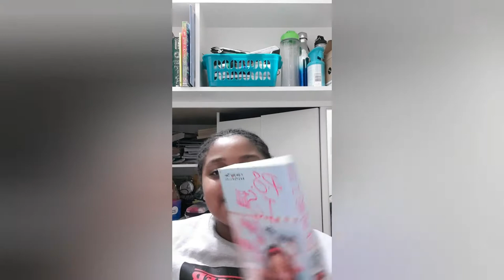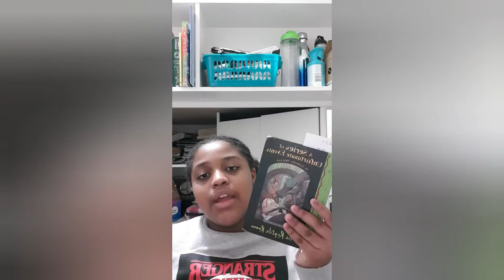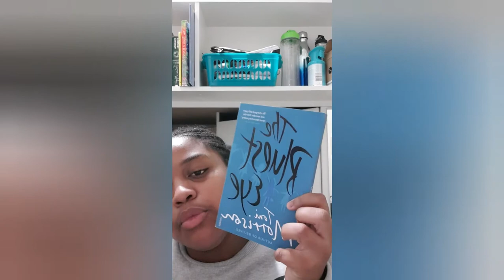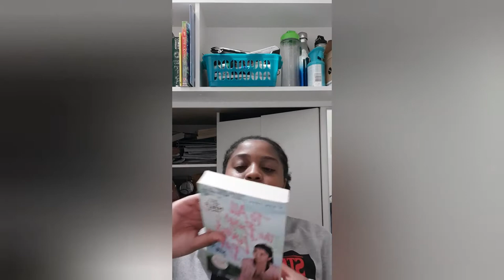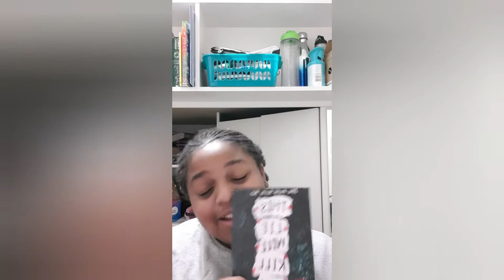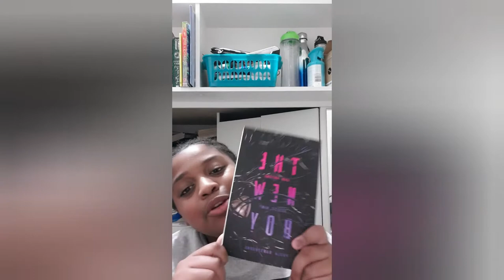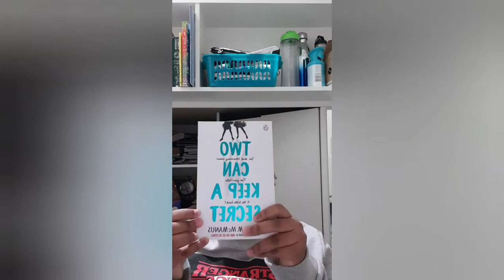My book purchases within 2 months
Sorry, the audio at the end was unclear however the mangas were fairytale and my hero academia part 1.

My books
to all the boys I've loved before- Jenny Han= WHSmiths or Amazon
to all the boys:ps I still love you - Jenny Han= ASDA or Amazon
one of us is lying- Karen M.McManus= ASDA or Amazon
two can keep a secret- Karen M.McManus= Amazon
this lie will kill you- Chelsea Pitcher= WHSmith, ASDA or Amazon
the family upstairs- Lisa Jewell= WHSmith and Amazon
the new boy- Paula Rawsthorne= Library
Riverdale- Micol Ostow= Amazon
murder most unladylike- Robin Stevens= Amazon or WHSmith
a series of unfortunate events- Lemony Snicket= Library or Amazon
I know why the caged bird sings- Maya Angelou= Amazon
the bluest eye- Toni Morrison= Amazon

Socials:

My second tiktok:
My friend Alex's youtube channle:
Ender_monster